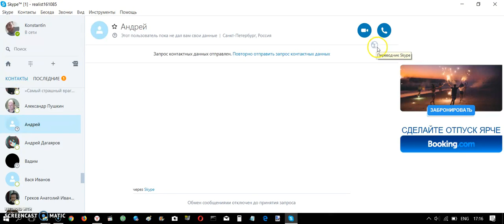Как включить автопеерводчик в Skype